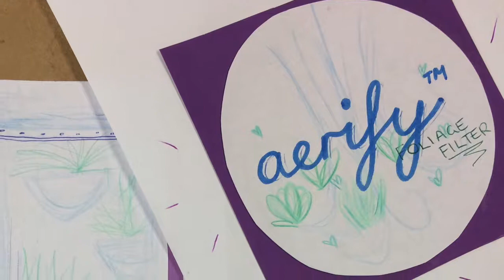Aerify - YIA Junior Finalist 2018